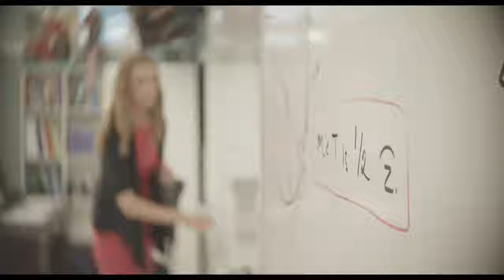From Start to Finish - The Basilica School